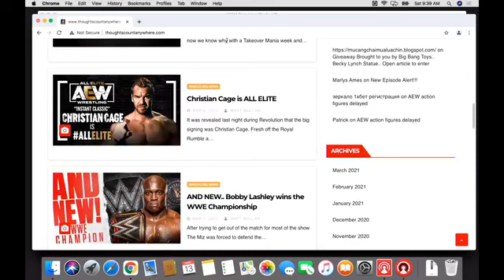Episode 72 featuring Jennifer Thomas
This week we talk with Jennifer Thomas on her career from WWE to being in the LFC and being a session wrestler. We also discuss the news and rumors this week in wrestling